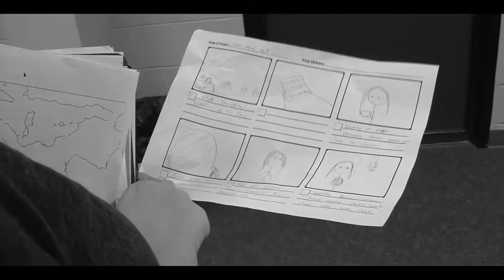Hell On Wheels